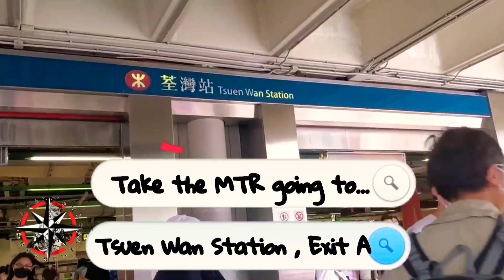📍𝗧𝘀𝗼 𝗞𝘂𝗻𝗴 𝗧𝗮𝗺 𝗦𝘁𝗿𝗲𝗮𝗺 (曹公潭)||𝗧𝘀𝘂𝗲𝗻 𝗪𝗮𝗻 𝗪𝗮𝘁𝗲𝗿𝗳𝗮𝗹𝗹𝘀 𝗚𝘂𝗶𝗱𝗲🇭🇰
One of the most accessible nice waterfalls. Really close to the city and for Nice photo spot.